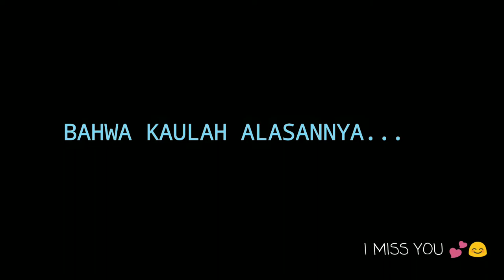Calum scott, Leona lewis - you are the reason (cover video)